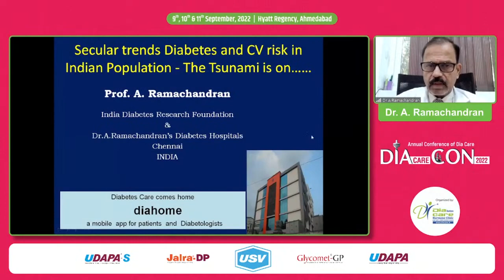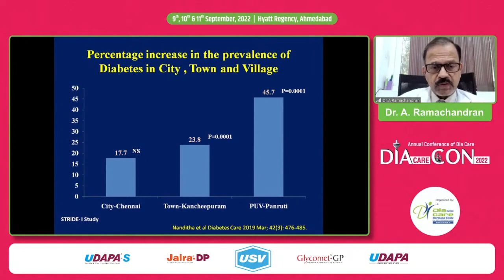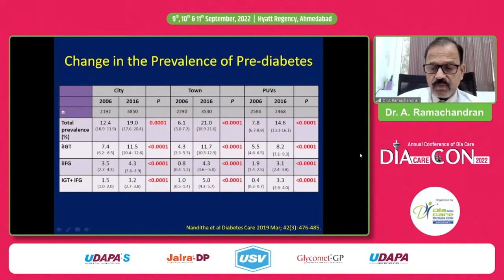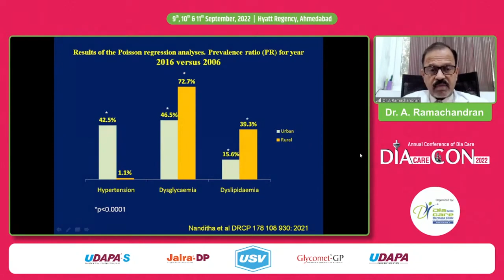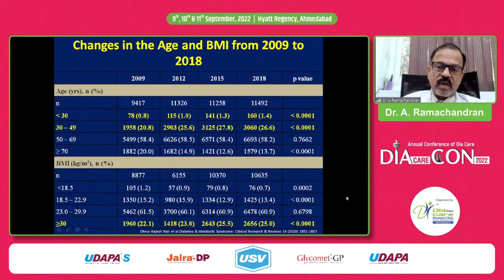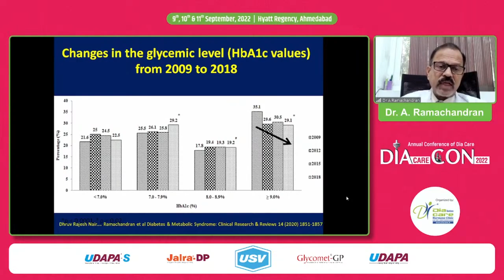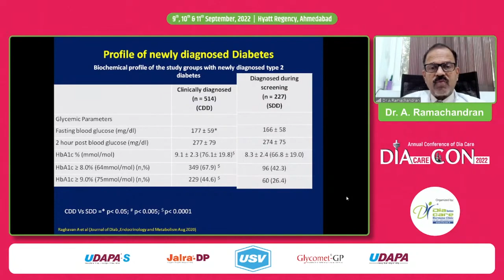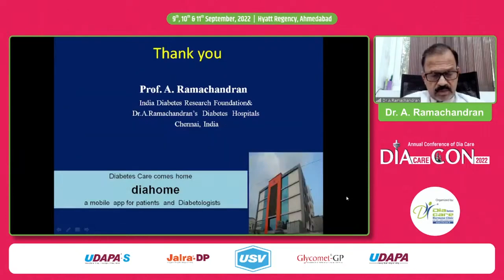Dr A Ramachandran: Cardiovascular Risk Factors in Indians